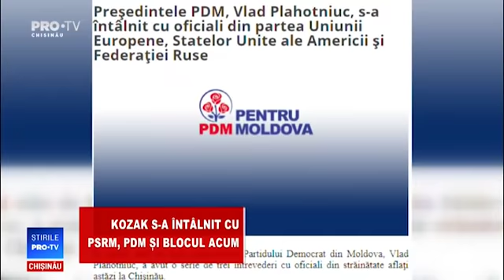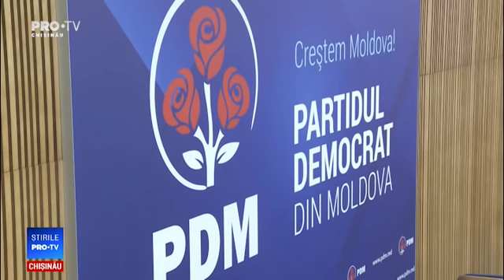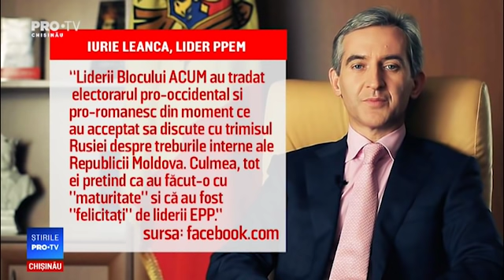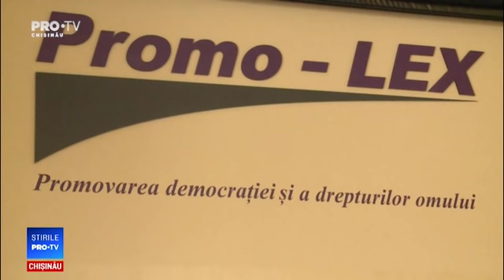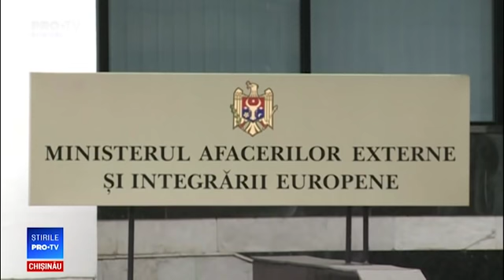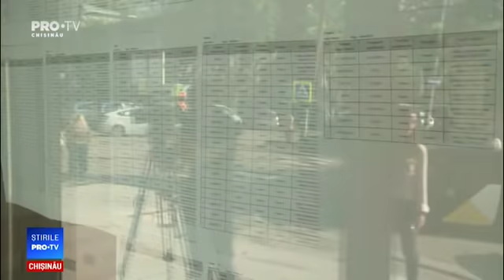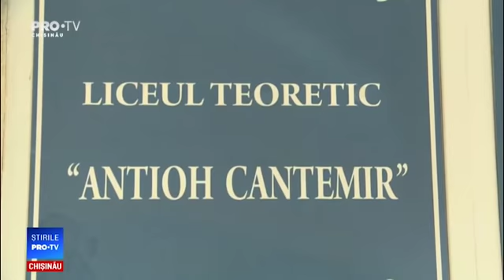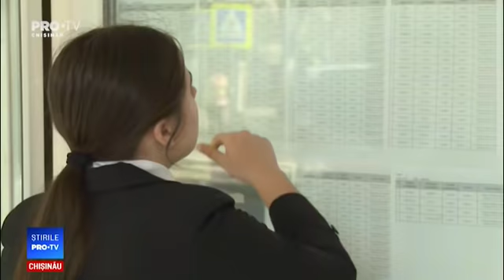Stirile Pro TV 04 Iunie 2019 (ORA 17:00)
Stirile Pro TV 04 Iunie 2019 (ORA 17:00)